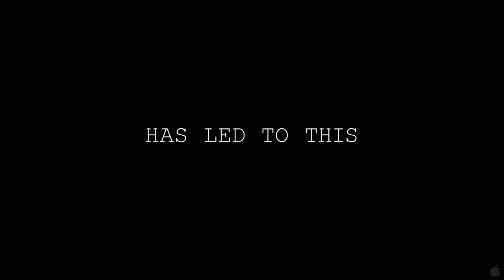Paranormal Activity 4 Official Trailer #1 (2012) Horror Movie HD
The plot is undisclosed at this time.